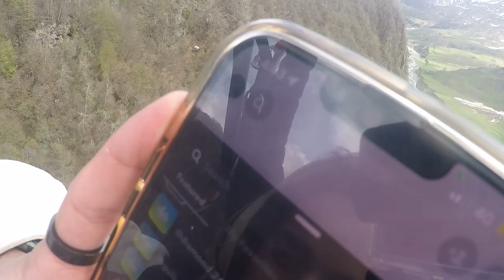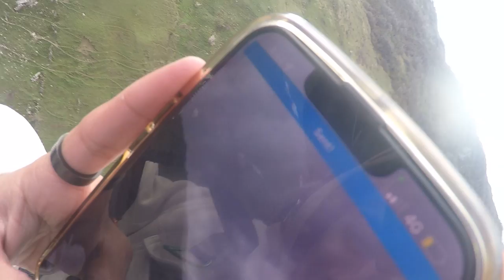GOGA 4, MAY 3